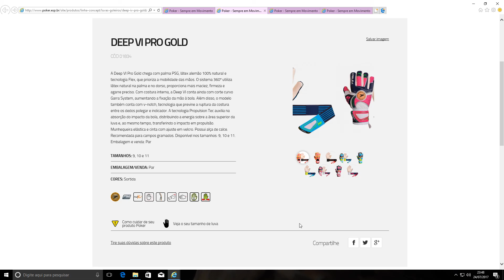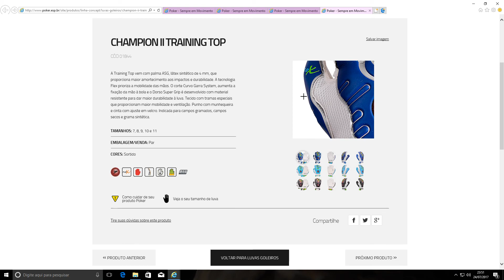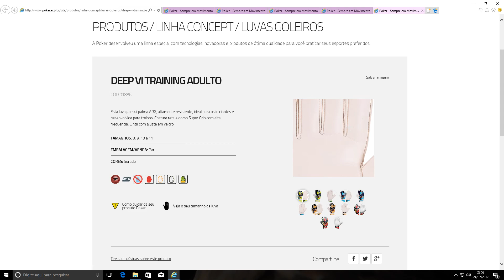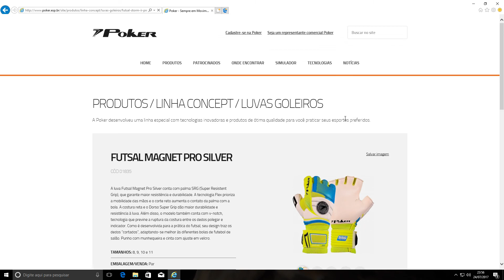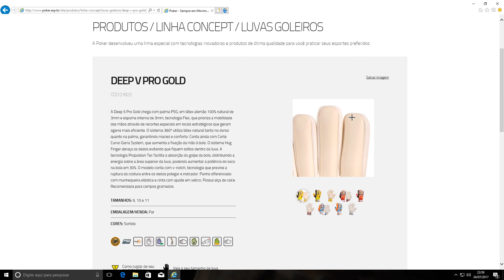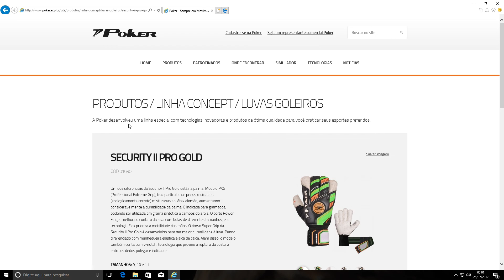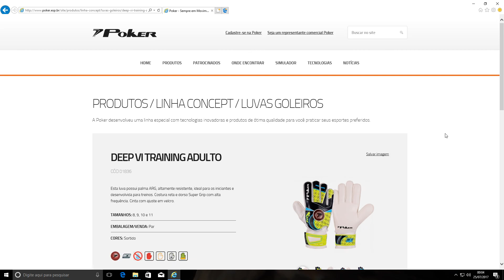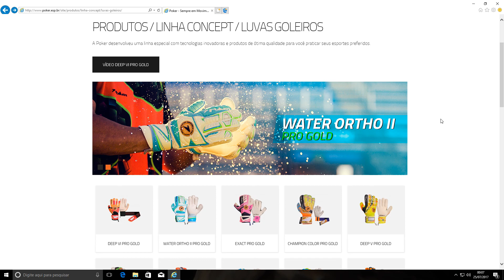LUVA DE GOLEIRO: COMO ESCOLHER SUA LUVA "POKER"